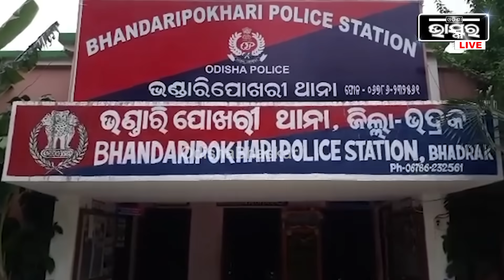ମଦ ଉଜାଡି ଦେଲା ସୁନାର ସଂସାର, ଭୁଲିଗଲା ହିତାହିତ ଜ୍ଞାନ ଆଉ ଘଟାଇ ବସିଲା ଏଭଳି ଘଟଣା...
ମଦ ଉଜାଡି ଦେଲା ସୁନାର ସଂସାର, ପାରିବାରିକ କଳହର କରୁଣ ପରିଣିତି, ମାଆ, ପୁଅଙ୍କ ଜୀବନ ନେଲା ସ୍ୱାମୀ, ଭଣ୍ଡାରୀପୋଖରୀ ଥାନା କୁଶଗଡ଼ିଆ ଗାଁରେ ଘଟିଛି ଏମିତି... ଘଟଣା ସ୍ଥଳରେ ପୋଲିସ ପହଞ୍ଚି ଅଭିଯୁକ୍ତକୁ ଗିରଫ କରିଛି Odisha Bhaskar is one of the leading Daily Newspaper and Digital Platforms of the state and is coming up with various objectives and issues of human interest for the last 18 years. Odisha Bhaskar not only bought a revolution in the media sector but also set a new standard in journalism in Odia vernacular. Odisha Bhaskar delivers reliable information across all platforms.